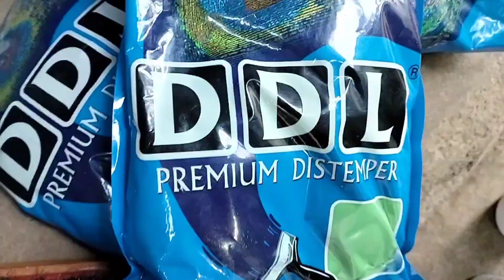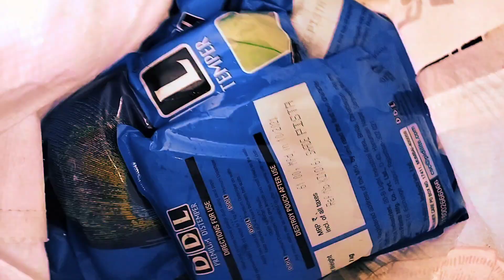OLAH COLOUR PATAW HOYOH KANA //talus durga vlog